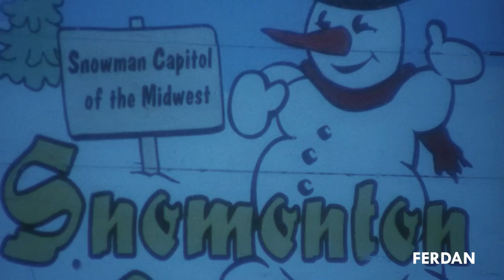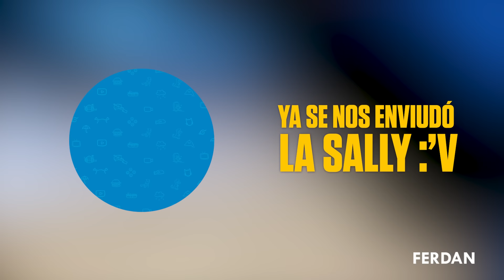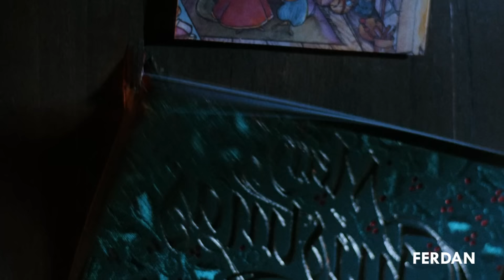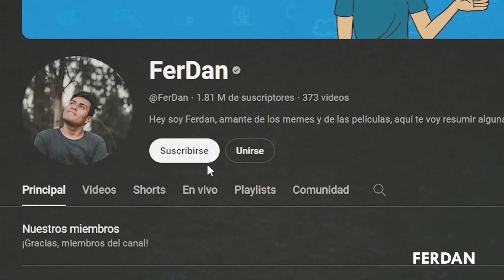UN MUÑECO DIABÓLICO que te DEJA MÁS FRÍO que NEVERA | Jack Frost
¡Hola manos!
Se que esto de "mi sangre se ha mezclado con el ADN de arena  o fuego o arañas"
suena mucho a película de superhéroes pero este resumen a roto moldes, de todas maneras, pues mezclar tu sangre con el ADN de nieve? eso es digno de villano de Spiderman claro que si